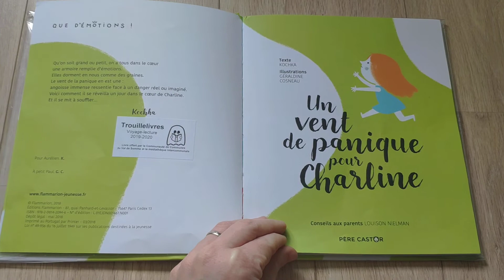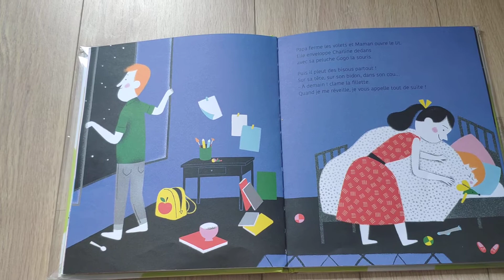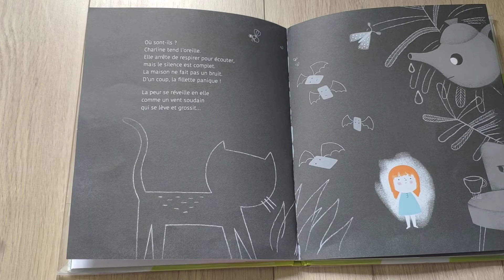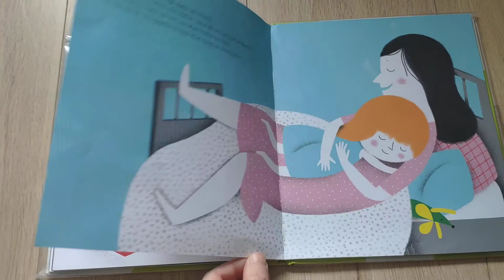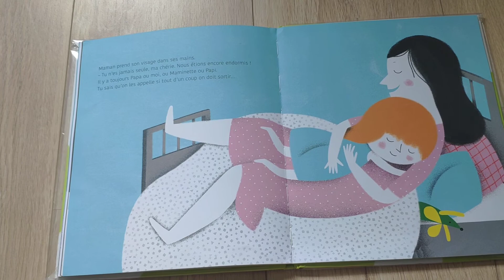Un vent de panique pour Charline, Kochka et Geraldine Cosneau